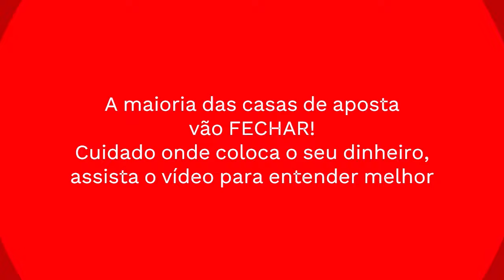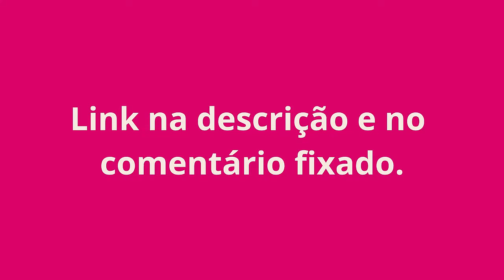STAKE BET É Confiável? STAKE BET APOSTAS? STAKE COMO CADASTRAR? STAKE BET é BOA? STAKE PAGA MESMO?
STAKE É Confiável? STAKE APOSTAS? STAKE é BOA? STAKE PAGA MESMO?

STAKE É Confiável? STAKE APOSTAS? STAKE COMO CADASTRAR? STAKE é BOA? STAKE PAGA MESMO?

SITE OFICIAL STAKE | COMO SE CADASTRAR NA STAKE | STAKE É Confiável?

STAKE  :

 A Plataforma Confiável e Segura para Apostas - Como se Cadastrar e Evitar Golpes STAKE   é boa?
Se você procura uma plataforma que é boa confiável e segura para suas apostas esportivas, a STAKE  é sua escolha ideal. Com uma reputação sólida e anos de experiência, oferecemos uma plataforma acessível para entusiastas de apostas em artes marciais mistas e outros esportes.

Confiança e Segurança na STAKE :
Quando se trata de apostas, confiança e segurança são primordiais. A STAKE   é amplamente reconhecida por sua integridade e transparência, estabelecendo-se como uma opção confiável para jogadores.

Nossa reputação é respaldada por anos de serviço impecável e relações positivas com clientes. Ao escolher a STAKE  , seus dados pessoais e financeiros são protegidos por medidas de segurança avançadas.

Cadastro Simples na STAKE  : Cadastrar-se na STAKE   é rápido e fácil. Quer saber como se cadastrar?
Fornecer informações básicas, como nome, data de nascimento e e-mail, é o primeiro passo. Em seguida, escolha um nome de usuário e crie uma senha segura. Certifique-se de criar uma senha forte, combinando letras maiúsculas/minúsculas, números e caracteres especiais. Com as informações preenchidas, você está pronto para iniciar suas apostas na STAKE  . Evitando Golpes na STAKE  :

Nós também. A STAKE   é uma plataforma respeitável e estabelecida, com histórico de serviço confiável. Porém, na internet, precaução é essencial. Acesse apenas o site oficial e evite clicar em links suspeitos. Verifique se há um certificado de segurança, protegendo suas informações durante a transmissão.

Em resumo, a STAKE   é sua plataforma confiável e segura para apostas esportivas, incluindo artes marciais mistas. Nosso cadastro simples e rigorosas medidas de segurança garantem diversão e responsabilidade. Lembre-se da importância do jogo responsável e esteja ciente dos riscos envolvidos nas apostas esportivas.

Faça parte da STAKE  agora mesmo!

STAKE É Confiável? ( ALERTA ) STAKE APOSTAS? STAKE é BOA? STAKE PAGA MESMO ?

STAKE É Confiável? ( ALERTA ) STAKE APOSTAS? STAKE é BOA? STAKE PAGA MESMO ? STAKE C